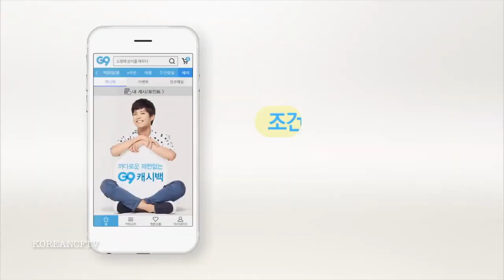Kim Go Eun ❤️ Park Bo Gum Commercial Film Collaboration